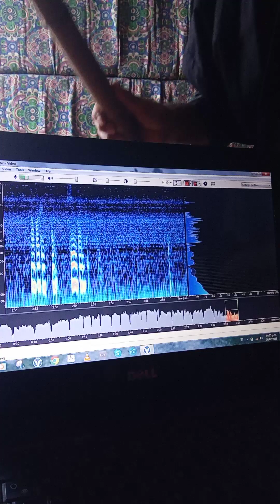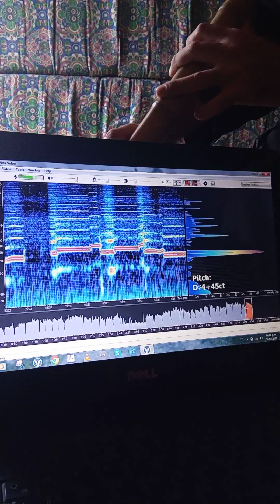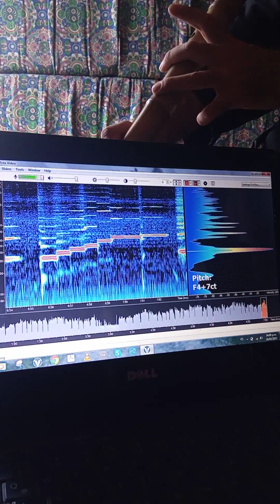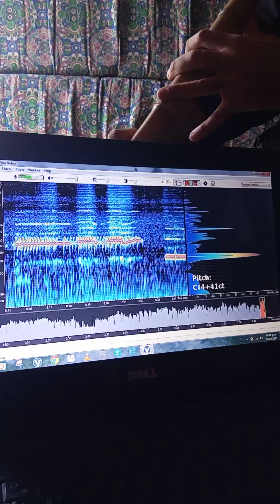Tone color analyzer - Hocchiku Chikuka 3尺2寸7分